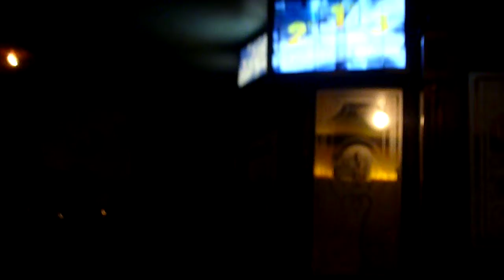quinta giornata del torneo al jj corner